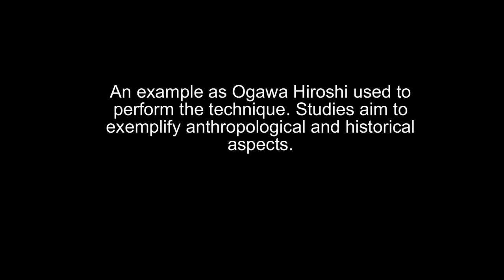Ogawa Ryu Tokubetsu no Jugyou - Eigana no Heihou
Luis Nogueira explains Eigana no Heihou